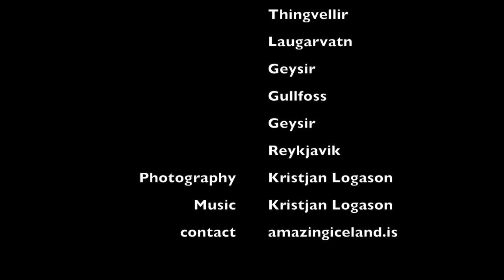Suzuki Intruder 1500 goes the golden circle in Iceland ( Thingvellir, Geysir, Gullfoss )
Suzuki Intruder 1500 goes the golden circle through Thingvellir, Laugarvatn, Geysir and Gullfoss

MY IMAGES

The links all go to Amazon and I earn a small amount of commission if you buy the items. This helps me to keep producing this channel and do more videos- many thanks

MY DRONE:
Awesome DJI Mavic Pro

MY CAMERA:
Sony 7iV
Fav Lens Sony Sel 24 - 70
Killer macro lens Sony FE 90mm
Main camera - Fuji x-pro2
Fav lens - Fuji 16 - 55mm f/2.8
Killer wide angle lens - Fuji 10-24mm F4
Awesome Bokeh - Fuji XF35mm F2

Accessories:
Lightweight tripod - Benro Mach3 Carbon Fiber Tripod
Preferred big stopper - NiSi 10 stop filter
Lee Filters Landscape Pro Kit

GoPro hero session (AWESOME)
DJI action
Iphone 14 pro
Macbook Pro 16
Rode Lav Mic